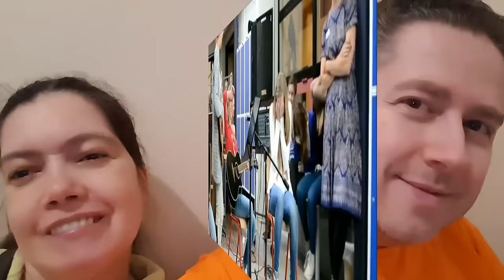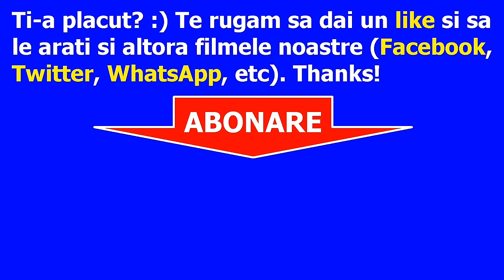Faze comice 😄 incearca sa nu razi 😄 mori de ras 😄 faze tari, amuzante 😄 citeste descrierea